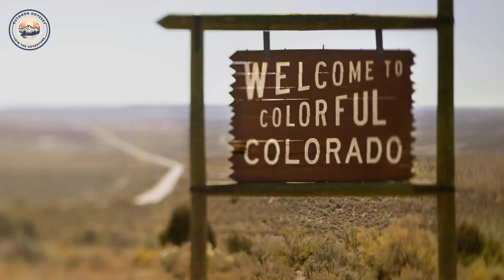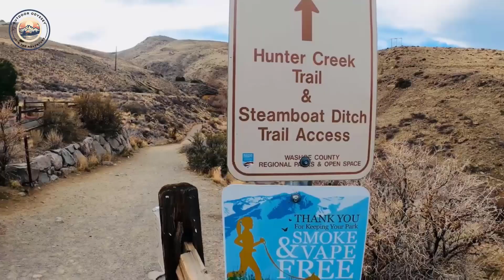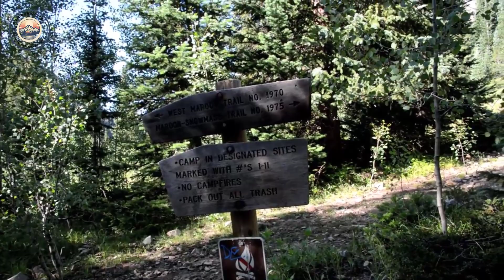Aspen, CO: Top 10 Hikes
In this video, we're taking you on a thrilling journey through the top 10 hiking trails in Aspen, Colorado. From breathtaking vistas to diverse landscapes, these trails will leave you in awe.

Lace up your boots, grab your backpack, and get ready to explore the natural beauty of Aspen. Whether you're an experienced hiker or a nature enthusiast, these trails offer something for everyone. Join us as we uncover the hidden gems and share our tips and recommendations for an unforgettable hiking experience.